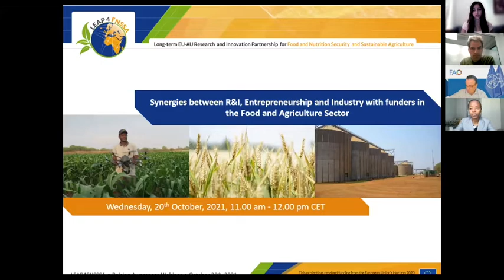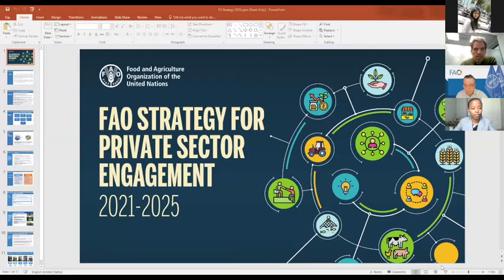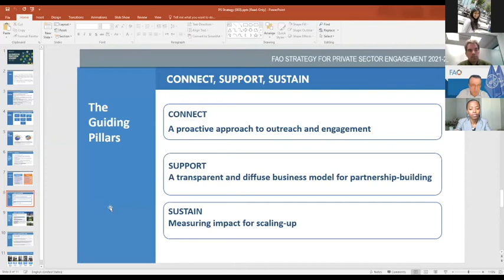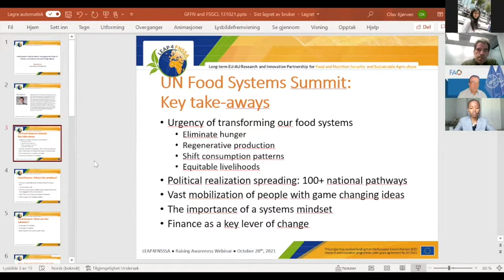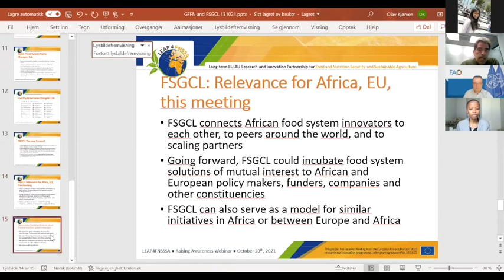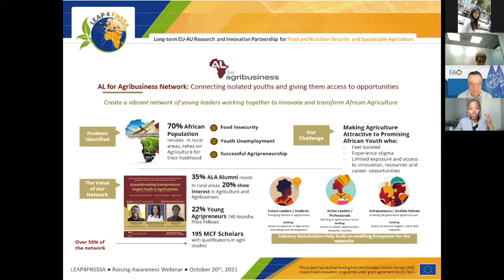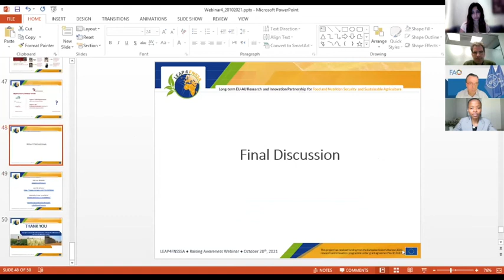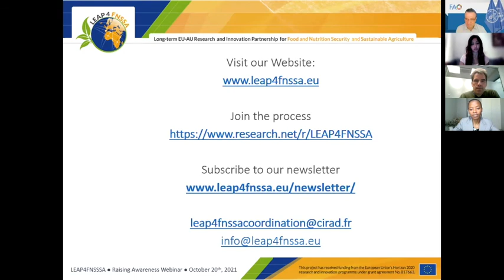Synergies between R&I, Entrepreneurship & Industry with funders in the Food and Agriculture Sector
20 October 2021 | h 11.00  CET

The 4th webinar tackled the topic of strengthening an integrative network through a multi-sectoral approach for food systems sustainable transformation.
The discussion revolved around how this transformation requires all stakeholders to play a more dynamic role.